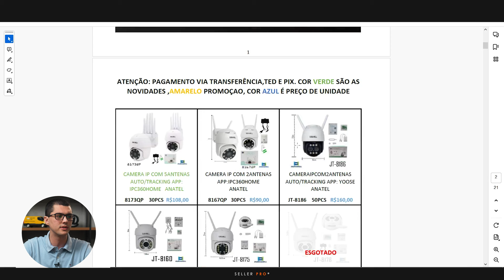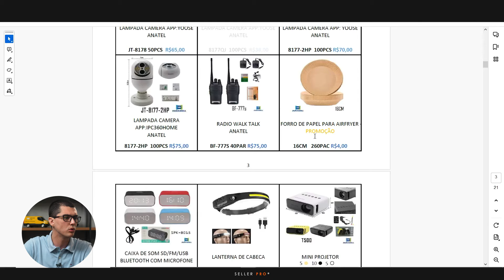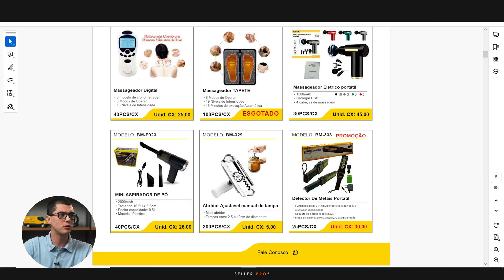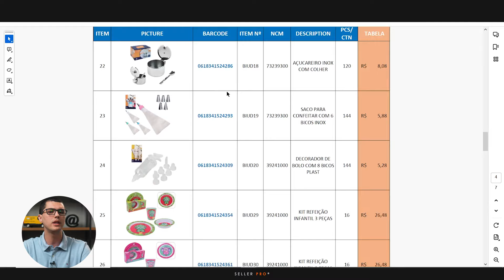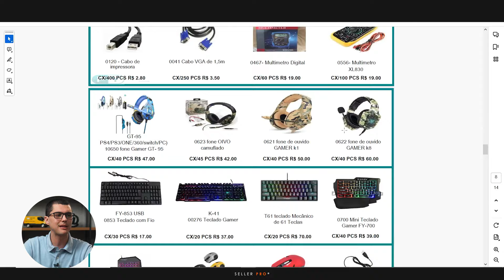5 FORNECEDORES PARA VENDER NA AMAZON E MERCADO LIVRE - IMPORTADORAS GRANDES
Um dos ativos mais importantes para você vender online é o fornecedor, muitas pessoas cobram por esses contatos, e nesse video vou te passar o contato de um representante que nos atender aqui e pode ter apresentar muitas importadoras como essa que mostro no video. Todas importadoras mostradas aqui tem bons preços para vender na Amazon e Mercado Livre.

Contato do fornecedor: 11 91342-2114 (Luiz Fernando - Globex) ou pelo

*Se cadastrando com o nosso link exclusivo a seguir, você irá receber 3 meses de suporte 100% gratuito com um especialista em Amazon Brasil para te auxiliar nos seus primeiros passos*